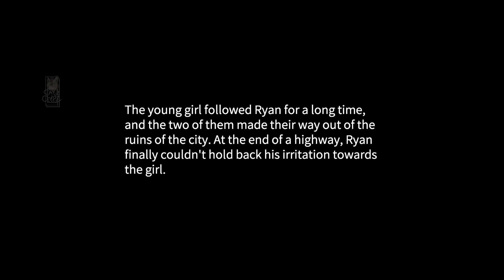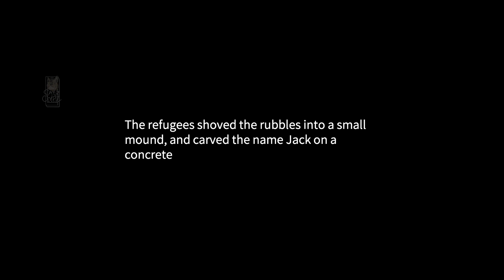Restart: Dawn Gameplay - FirstLook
ONLINE
📌 Note: Contain ads
📱 Compability required OS Android 5.0 or above.
🖇 Rated 3+
📝 Size 400 MB

Thank you so much.

👩🏻‍💻 Game Description:
An apocalypse themed building and managing simulation game

Restart:Dawn is an apocalypse themed building and managing simulation game which values plot progression. Our stories are full of unexpected events and elements of adventure.

Game Features:
1、 Explore and rebuild this post-apocalyptic world! Get creative, assemble and manage over 50 characters with unique abilities and traits. Build with more than 60 functional facilities and thousands more of decorations.
2、Cooperate and rise by lifting each other. Explore various mysterious locations of a postwar wasteland and kick start a brand new adventure. Over 100 unique cinematic events and more to come in subsequent updates.
3、Original world building with histories both above and beneath ground. Build your own sanctuary and enjoy various gameplay including farming, gathering, supply ordering, manufacturing, rearing animals, decorating and more! You can even explore subterranean warehouses, wilderness scouting, refugee rescue, character development and other gameplay that adds realism to the game world.
4、Decorate your own sanctuary with a multitude of uniquely themed items including futurism and steam-punk.
★ Enjoy immense degrees of freedom when building!

Game world in brief:
1. May, our heroine, is a miraculous girl who survived her 14 years life alone. With endless curiosity and vitality, she's the flower of hope on this lifeless land.
2. Ryan, our protagonist, is an abnormally powerful middle-aged man suffering from amnesia. A classic tough guy who doesn't talk much. He remembers nothing but insists that he once had a daughter, stubbornly struggling to find her.
3. As the story goes on, May and Ryangradually open up to each other. During their journey looking for the non-existent daughter of Ryan, lots of secrets and hidden history and technology are exposed. Based on a research facility left by a scientist named Sion, May and Ryan build a habitation to shelter everyone and rebuild the overworld. This habitation is called "Restart:Dawn ".
4. Each and every chapter introduces a brand new character, all of them with unique back-stories and can be recruited to your sanctuary. They will provide you with new abilities. In fact, they are androids who live exactly like a real person. A super high-level AI makes them living on this world.
This game is made of chapters. New chapters will be updated gradually. The gameplay is highly unrestricted. All of the resources, architectures, even animals can be relocated to your liking. Resources such as trees, stones, ruins, headwaters can also be collected.

CatzChipz playing games
catzchipz playing games
catzchipz
Restart: Dawn Gameplay
Restart Dawn Gameplay
Restart Dawn Games
Restart Dawn Game